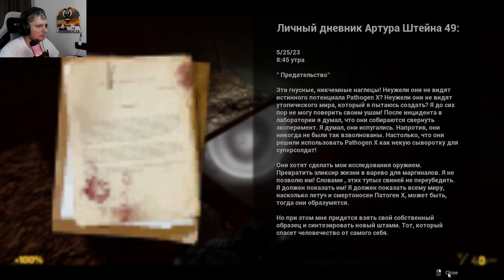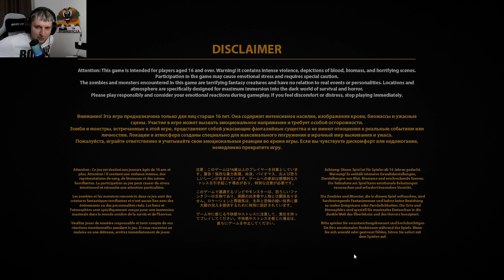PATHOGEN X - Это очень хорошо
всем привет дорогой зритель!
Задавайте свои вопросы в комметах, на все отвечу)))